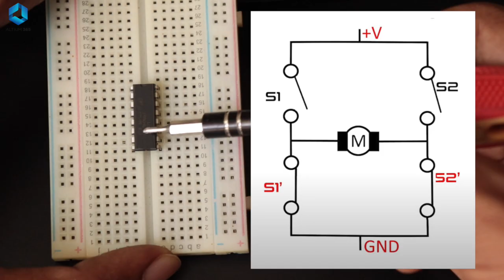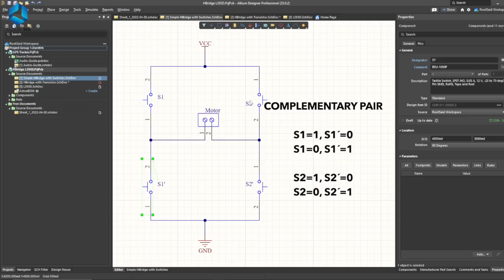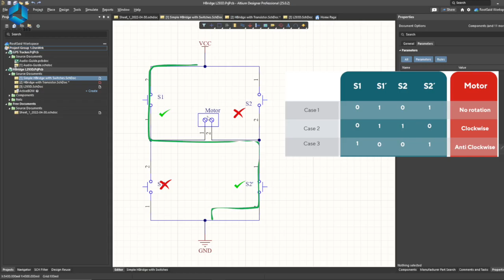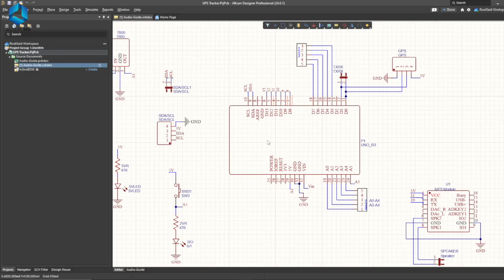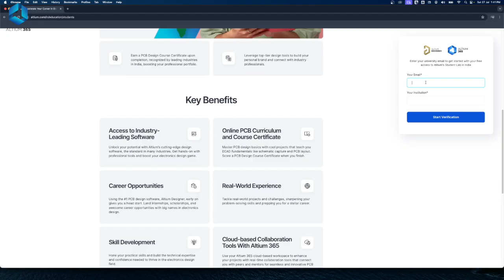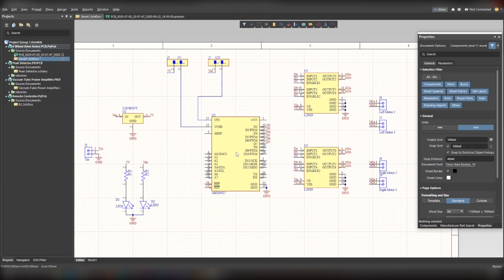Robotics for Beginners - 🔥 Must Know Essential! Driving DC Motors in Robots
Robotics for beginners friendly guide to understanding DC motors, H-Bridge circuits, and the L293D motor driver IC! In this video, we break down the essential concepts of motor control in robotics, explaining how DC motors work, what an H-Bridge circuit does, and how to use the popular L293D IC for controlling motors in your DIY robotics projects.

In this step-by-step guide, we start with the basics of DC motors and their importance in robotics. You'll learn how to control motor direction and speed using an H-Bridge, a fundamental circuit in robotics. We'll also delve into the L293D motor driver IC, a beginner-friendly component widely used in robotics projects.

This tutorial is designed to make robotics approachable for everyone, even if you have no prior experience. We use simple language and real-world examples to ensure concepts are easy to grasp. By the end of this video, you'll have the knowledge and confidence to start controlling motors in your robotics projects.